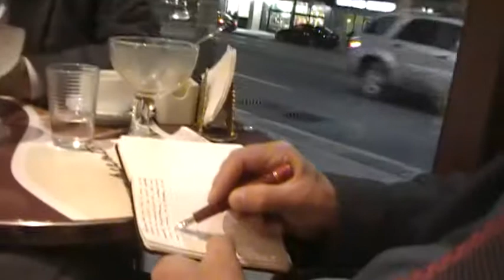Toronto.Al Bar con Tony Nardi,Rocco Galati,Pino Aprile, Damiano Pietropaolo ( IV )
Al bar Novecento con Tony Nardi, Rocco Galati,Damiano Pietropaolo, antonino, e Tony Figliano e Pino Aprile